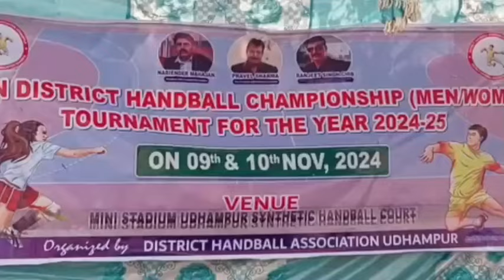Open Dist Handball Championship Tournament Udhampur. Chief Guest Sumeet Sharma chief of press club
Open District Handball Championship Tournament organized by District Handball Association Udhampur. In which Sumeet Sharma chief of press club Udhampur was present as chief guest, Ashish Dutt, Arun Gupta, Ashwini Sharma, Sanjay Sharma Gagan Sharma were present as guest of honor #